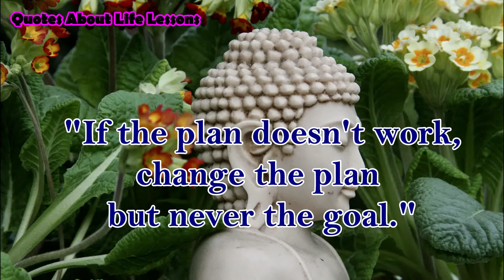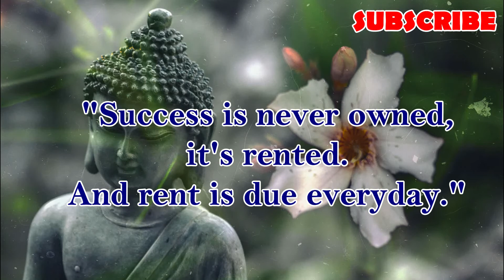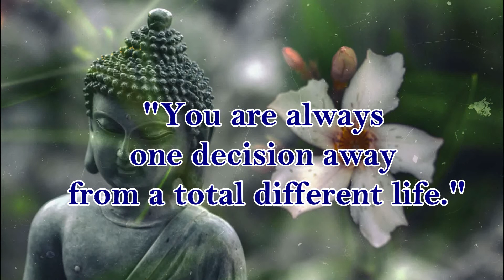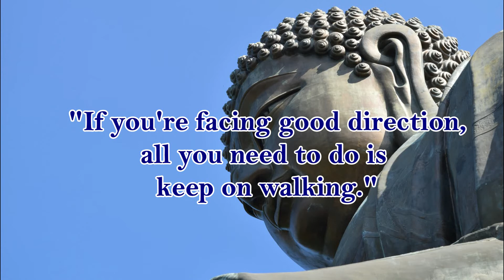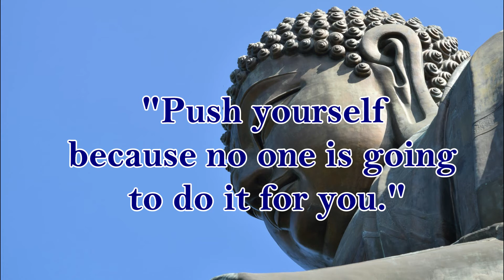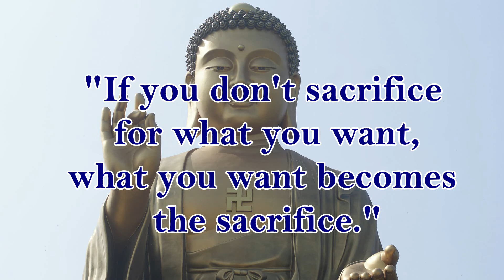Abraham Lincoln Basic Quotations That Reveal How To Work Hard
Are you feeling depressed..?!  Or is like you're in that mood that you don't even want to see anyone.  Of course this is a common situation to most of us,  but don't worry, Finding yourself again is not that difficult and that's why this video was published today.  And therefore,  watch it keenly and repeatedly...

.WATCH AGAIN.